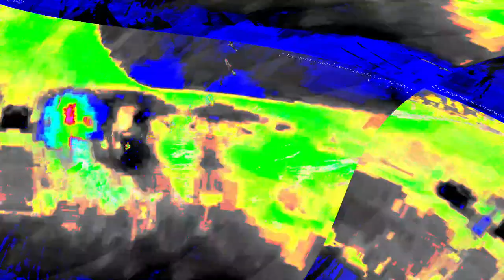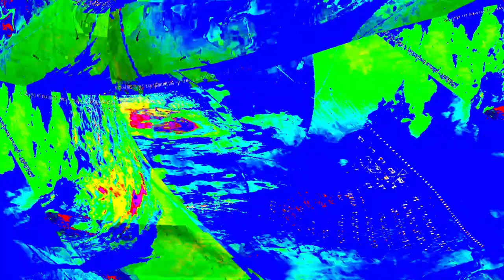[EPILEPSY WARNING] Movie 24 03 28 01h43m06s